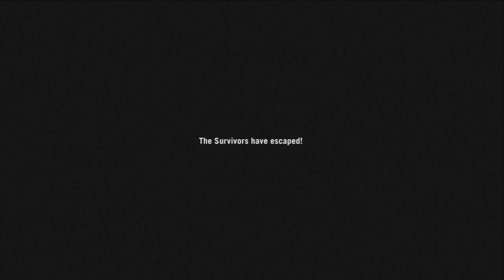Let's Play - Left For Dead - SHOTGUN INSANITY | 002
i love this game it is fun i just grabbed the shotguns and went nuts